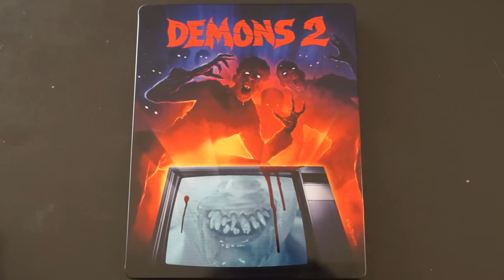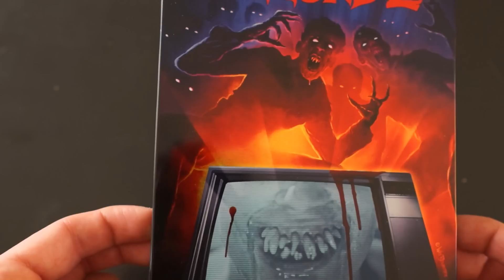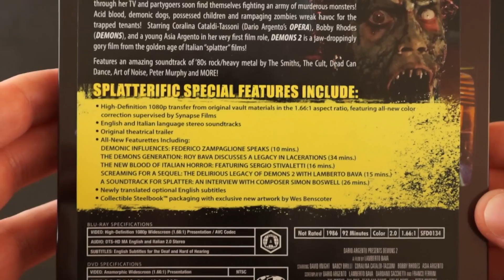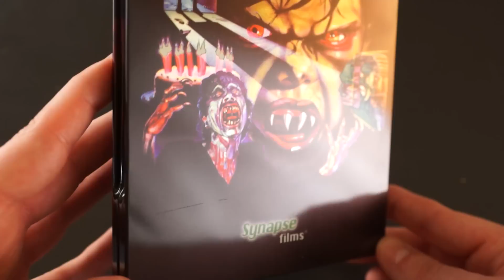DEMONS 2 (US Steelbook) / Playzocker Reviews 5.47